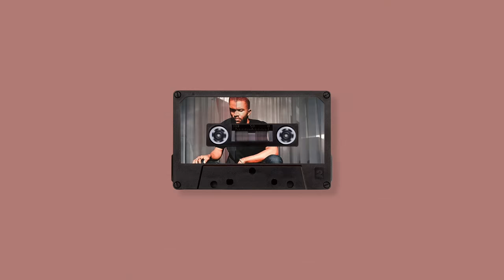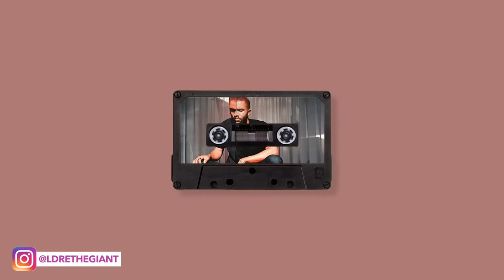Shibuya (Ft. Frank Ocean) [Chanel Funk Remix]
Chanel is like my favorite song by Frank Ocean so I downloaded the acapella and made this beat to it. Let me know if you like it cause I love it!

🎹MY MUSIC GEAR:

🎥MY CAMERA GEAR:
4K SET UP
HD SET UP

Lyrics:

My guy pretty like a girl
And he got fight stories to tell
I see both sides like Chanel
See on both sides like Chanel
Swimming laps through pool water
Heated like I'm underworld
Hide my tattoos in Shibuya
Police think I'm of the underworld
12 treat a ni**a like he 12
How you looking up to me and talking down?
Can't you see I am the big man? (Big man)
God level I am the I am (whoa)
Now film it with that drone cam
In the pink like Killa Cam
Put a zoom on that stick, Noé
Up so close I'm on that kill
Remote controller on your lower back
Yes the good
Dick could roll the eyes back in the skull
Rolling when you ride, poppin'
Rolling when you ride
Ride the Rodman
Got one that's straight acting
Turnt out like some dirty plastic (Ride)
2016 burnt some discs
2017 ideas playing off a Walkman
This a cult not a clique on the net
With a cup in a cup, Actavis
That's a double edge, "issa knife"
And I don't like to fight 'til I'm fighting
Revenge in the air make my lungs sick
Chopper in the sky like a gun trick
Clips on clips like Mike
It's really all
It's really you on my mind
It's really you
V both sides of the 12
Steam both sides of the L
Freeze smoke rings and they hail
Sleet snow grind for the wealth
Whole team diamonds is real
Showed 'em how to shine by they selves
You need a cosign for your health
I need that b***h to grind on my belt
I know you need to try for my belt
I know you seen it driving itself
No matte black on the ride 'cause it's stale
But it's stealth
My pockets snug
They can't hold my 7
They banned my Visa
My Amex and Mastercards
I got new money
And it's all cash
I got new bags
And they all collabs
I rubber band a bunch of thousand dollar Delta gift cards
I mean my baby boy
Amazing the cash online unknown
Blazing the dash counting money at home
My pockets snug
I mean by baby boy